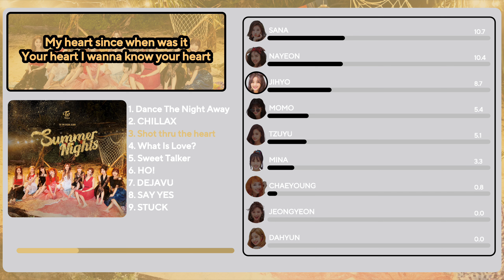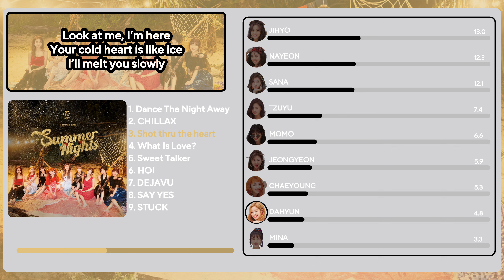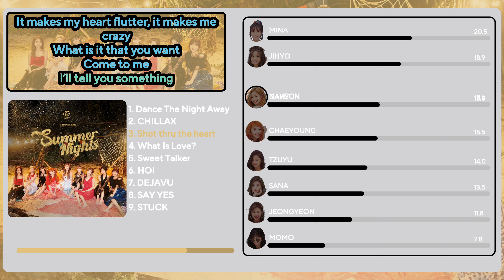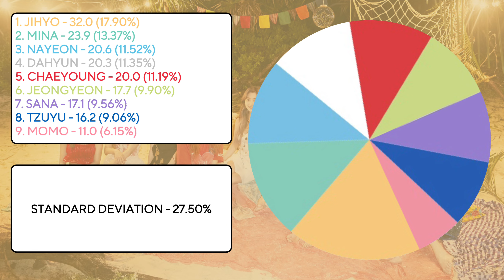TWICE - Shot thru the heart (Line Distribution + Lyrics)